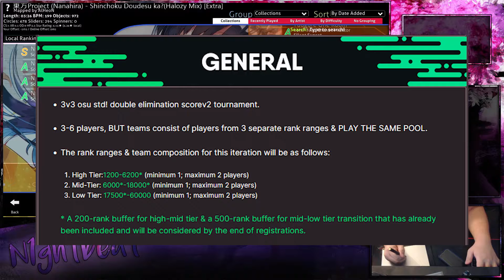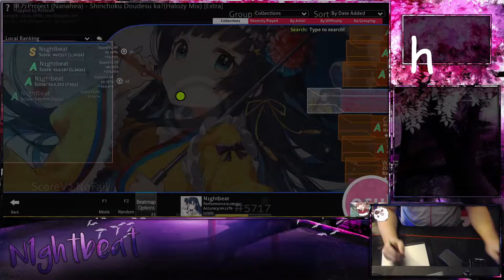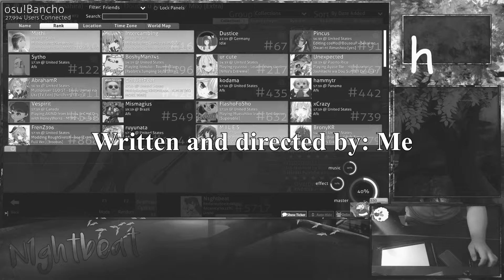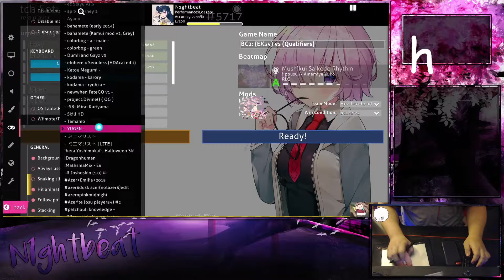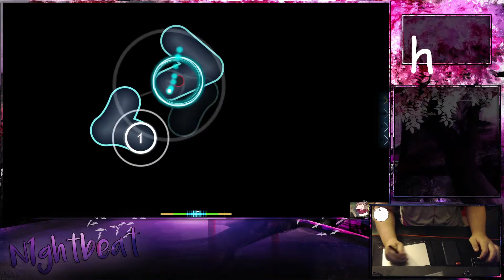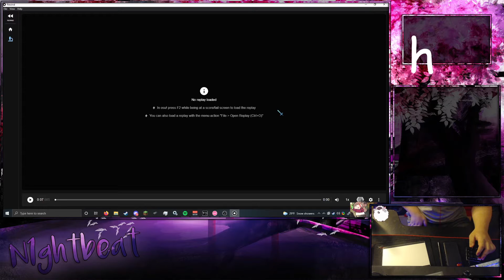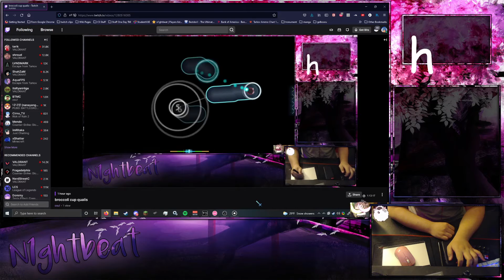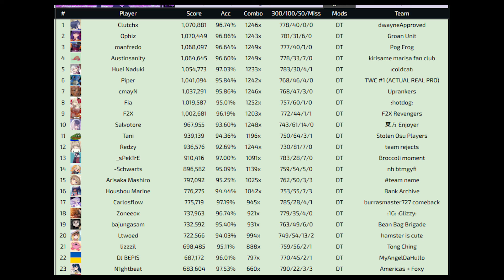that one time we played a tiered tournament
The start of a (somewhat) short journey that I had a lot of fun in.
Another thing that's somewhat different from what I usually do, I'm gonna start rolling out videos about our Broccoli Cup 2 journey since I really enjoyed being in the team, plus we made a pretty good run considering our circumstances.
I think overall for my performance this stage, I did alright. Definitely could have FC'ed NM1 and NM2, and I feel like I could have FC'ed DT2. Would have been insane if I did.

i had this video ready to upload since sunday but had 0 clue what to do for a thumbnail lmao